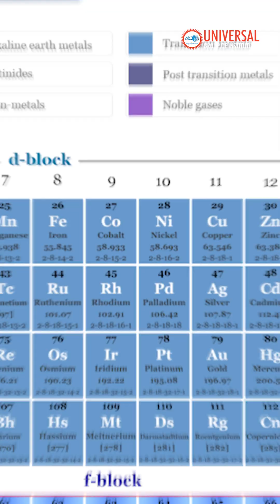Rare Earth Elements: India’s Hidden Tech Treasure or Dependence Danger?